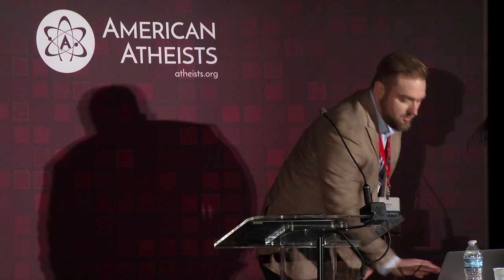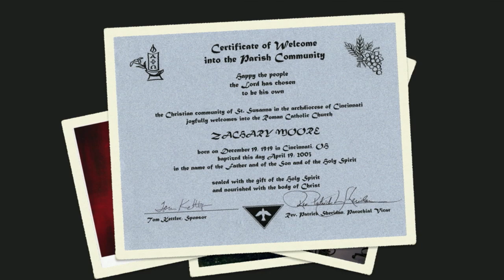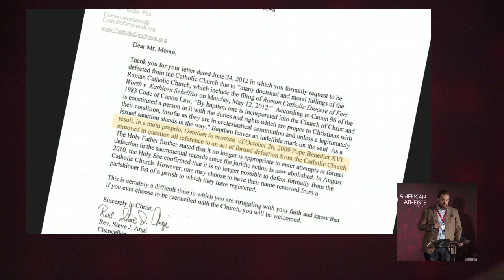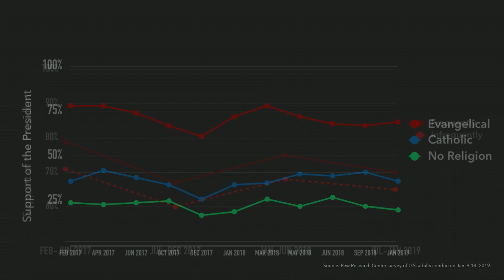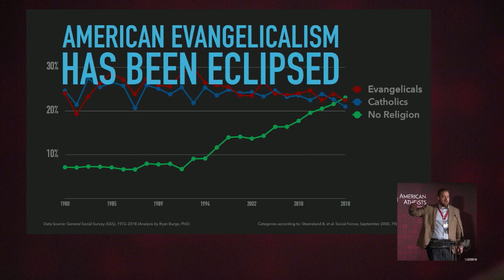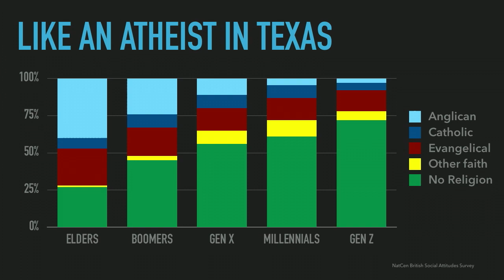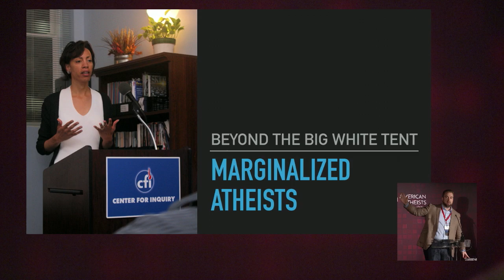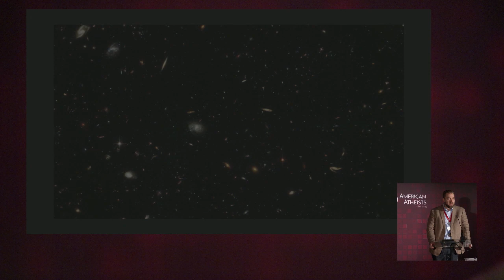Advancing Atheism in a Post Evangelical America - Dr. Zachary Moore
Dr. Zachary Moore discusses his time as a christian, and how he came to the conclusion that discourse with Evangelicals is a lost cause.